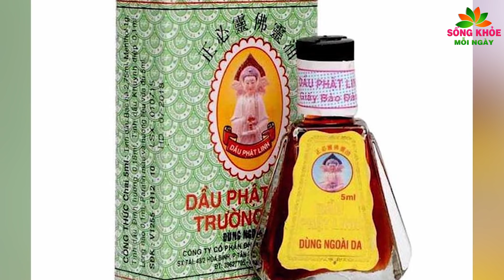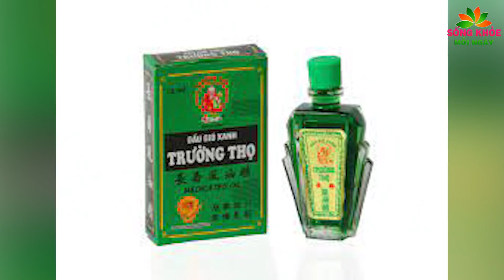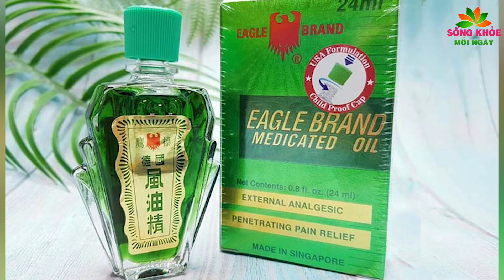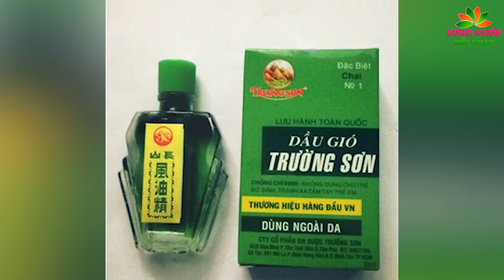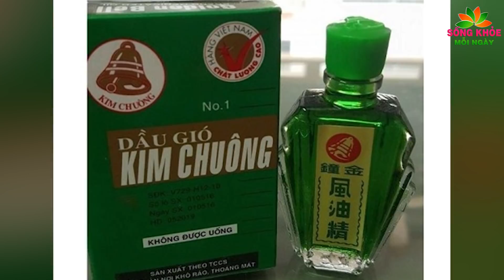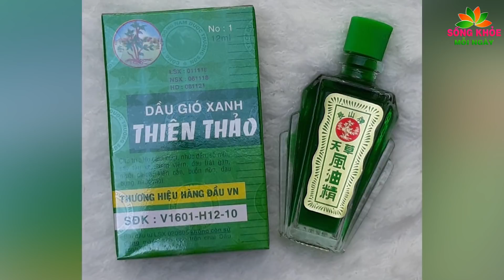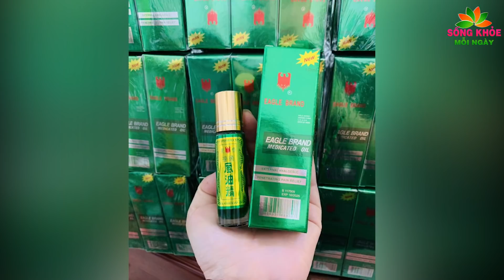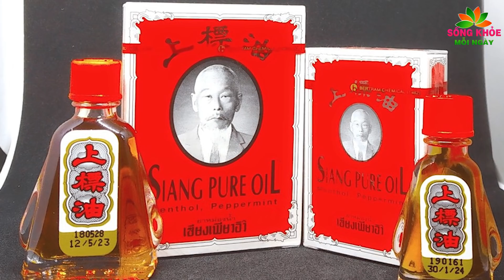Trước khi ĐI NGỦ cứ bôi 1 GIỌT DẦU GIÓ vào LÒNG BÀN CHÂN kết quả bất ngờ khiến cả làng làm theo